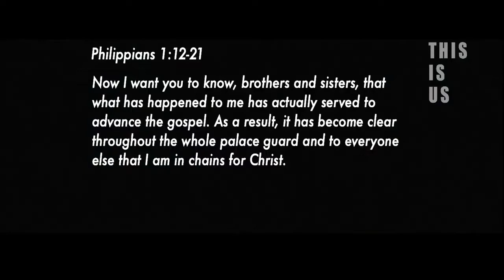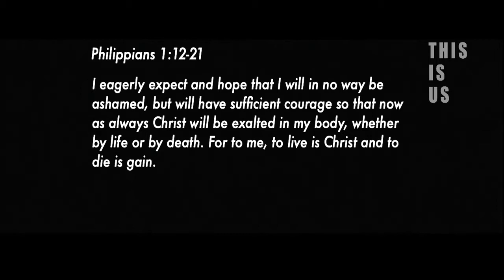New City Church | Sunday January 19th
Week three of “THIS IS US” is all about HOPE.

Hope is our foundation. We live with a stubborn optimism.
We have faith in God’s ability to change individuals, families
and whole societies, so we refuse to see anyone as a lost
cause. That means we pray and work with a joy and passion
rooted in God’s victory in all things.

No one is perfect. Everyone is welcome. It's as simple as that. Our heart is for people, because God's heart is for people. Everything we do is designed to help you know God, find freedom, discover purpose and make a difference. You are welcome at New City! Find directions, videos, and more info about us or download the New City app.